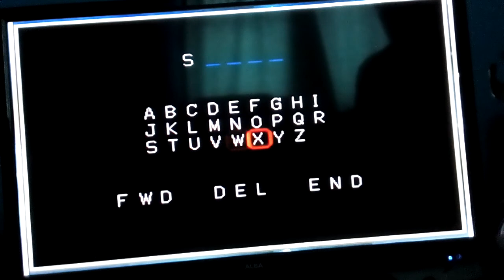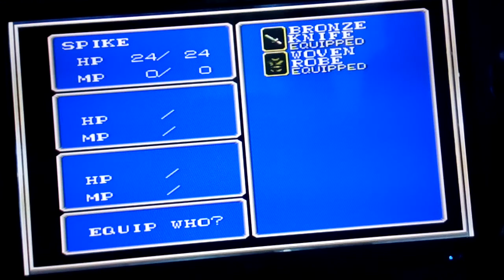Let's play shining in the darkness part 1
In this episode, I start my adventure through the labyrinth. I hope you enjoy :) The abrupt end happened due to lack of storage. However, I now know the max time I can spend doing a video is roughly half an hour.